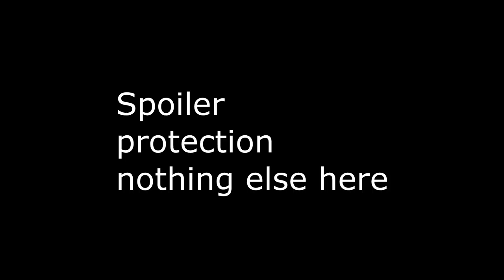Match 2: Achantus(GER)(3) vs SAUSAGESTAB(AUS)(6) "A World at War" 1v1 Tournament #1 Round 2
Seems to be the favourite default map so far.  Achantus the 3rd seed fights for his life against the micro master Sausagestab